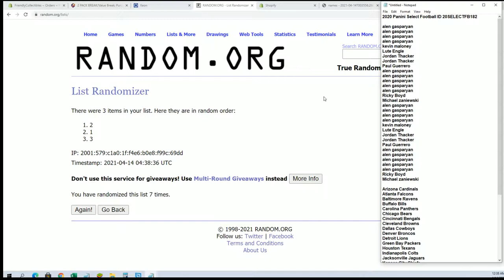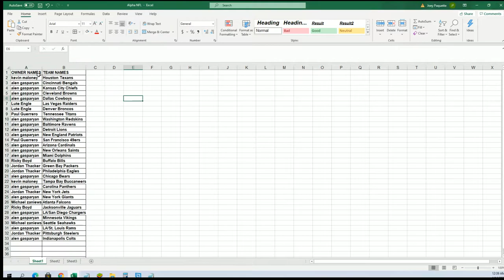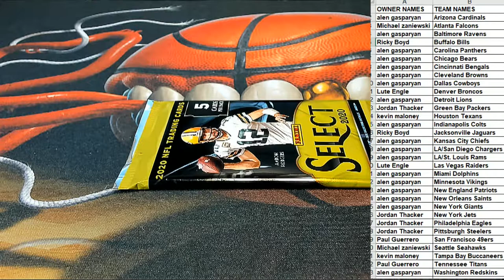2020 Panini Select Football ID 20SELECTFB182 PART 1